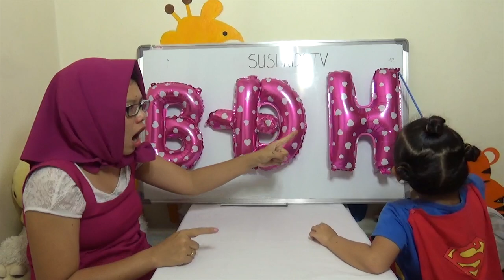Hai Bàn Tay Của Em | Siêu Nhân Dạy Chữ Cho Masha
Các bạn cùng hát và học chữ cái cùng mình nhé.